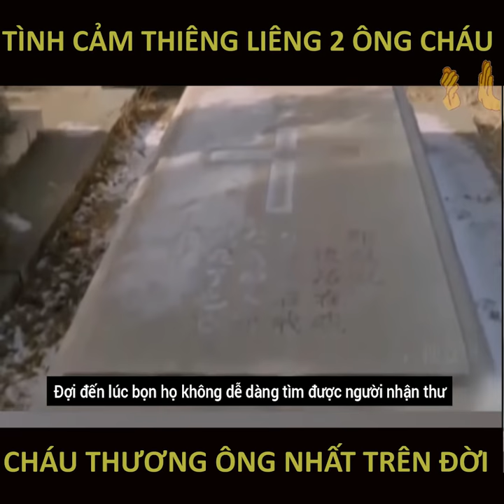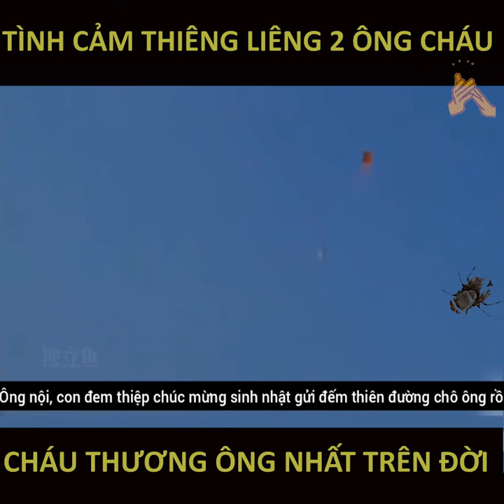Review Phim : An Answer From Heaven ( Tóm Tắt Phim )